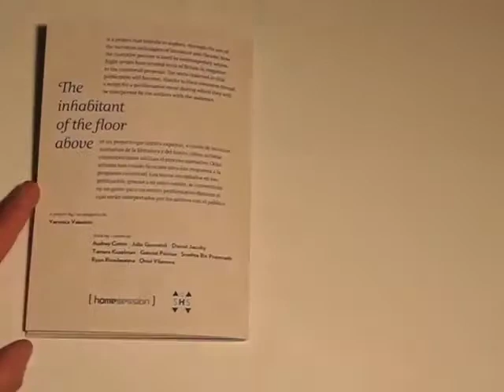video-the inhabitan-valentini-homesession.mov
"The inhabitant of the floor above"
A publication and reading of 1+ 8 fiction short-stories
Artists: Audrey Cottin, Julia Gorostidi, Daniel Jacoby, Tamara Kuselman, Gabriel Péricas, Sreshta Rit Premnath, Ryan Rivadeneyra, Oriol Vilanova
A project by Veronica Valentini

Produced by Homesession
Designed by Luca Bendandi, SHS Pulishing

Veronica Valentini is an independent curator currently living in Barcelona as guest researcher at the MACBA Study Center. She was associate curator for the SI Sindrome Italiana exhibition at Le Magasin-CNAC (FR) for which she conceived a conference, a journal and an editorial space. In 2010 she attended the Curatorial Training Program at L'Ecole du Magasin (FR) and curated How to act in the public sphere, a publication and talk with the artists The Bruce High Quality Foundation and Claire Fontaine. Since 2006 to 2009, she has been editor of Flash Art magazine, who continues to collaborate with.